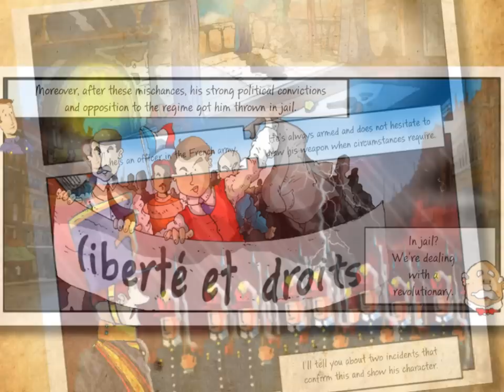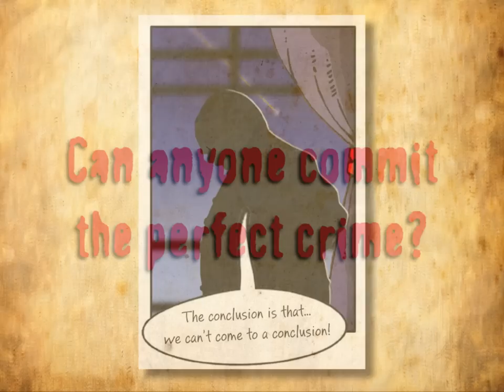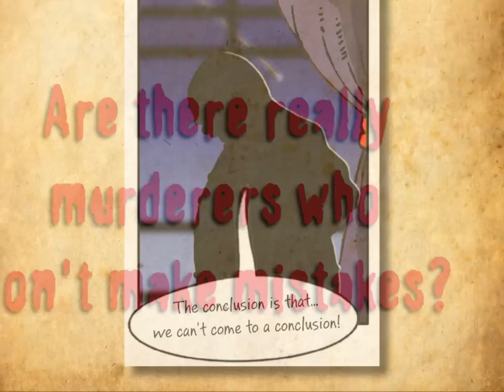WHO KILLED PROFESSOR X?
THE GREATEST MATHEMATICIANS OF ALL TIME ARE SUSPECTS FOR MURDER!
The story takes place in Paris in 1900 and is a murder case for which the greatest mathematicians of all time are considered suspects. Each suspect's statement to the police leads to a mathematical problem. The plot of the novel, the possible motive of every suspect and the elements of his or her character are based on actual historical figures. In this way, in addition to the book's value as entertainment, it gives the reader the opportunity to become acquainted with people, events, and theories that have shaped the history of mathematics and the advancement of human knowledge. The book is both an imaginative historical novel as well as an innovative idea for using school mathematics to solve a crime. The educational project on which the book is based took third prize in the 6th Microsoft European Innovative Teachers Forum.